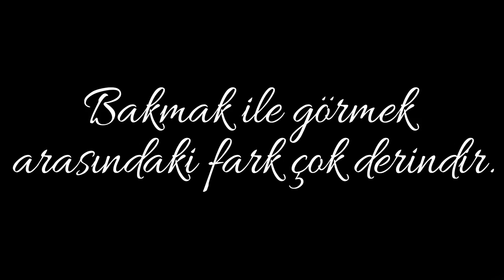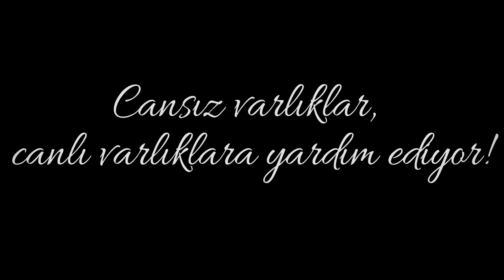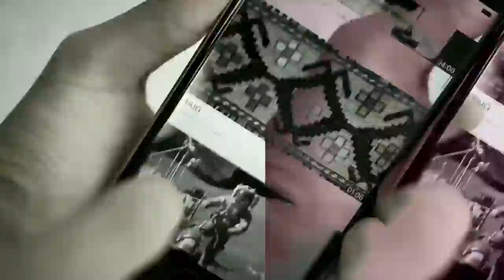Bakmak İle Görmek Arasındaki Fark (Çıkarım Yapma Sanatı) - Fuat Akbulut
Baktığını görenler, Gördüklerinden çıkarım yapabilen insanlar hayatı farklı yaşarlar.
Çok ilginç bir hayatın içinde yaşıyoruz.
Etrafımızda çok garip şeyler oluyor. Ama biz bu olaylara sadece bakmakla yetiniyoruz. Onları göremiyoruz, içlerinde yatan derin manaları okuyamıyoruz.

Videoyu beğenip, paylaşarak daha fazla kişiye ulaşmamıza yardımcı olabilirsiniz.

0:00 - 0:37 Sherlock Holmes

Allah Gerçekten Var Mı? | Parmak İzi Delili - Fuat AKBULUT

EVLİLİK KADER MİDİR ? (Ezel, İrade, Kader) - Yunus ÇELİK

Kainata Hiç Böyle Bakmamıştın | Furkan Emül

Gizli Oyun !! Hadis İnkarcılığı | Erdem TAŞ

Bu Video Kaderinizi Değiştirebilir ! ---

Tesettüre Giren Erkek - Furkan EMÜL ---

Halit Ertuğrul-Rabbim Bizi Ne Kadar Sevmiş Meğer.. ---

Herkese merhaba. Çatı Katı kanalımızda İslami ve felsefi sorulara cevaplar aradığımız, bilimsel veriler ışığında İslami hakikatleri incelediğimiz, yeri geldiğinde helal dairesi çevresinde eğlendiğimiz videolarımızı izleyebilirsiniz.